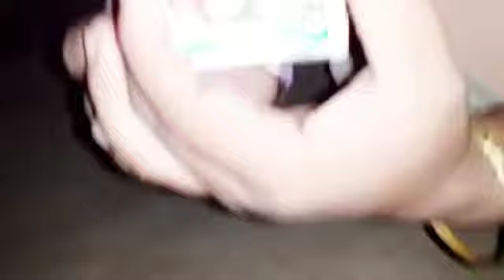dawali puja special video saw ahok..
Hello this youtube channel belongs to regional language of assam which is Assamese and I do vlog in assamese.
Assamese vlogger
Username :- my simple update n vlog

__________________________________________________vlog,
Vlogs,
Assamese vlog,
Assamese vlogs,
Assamese vloger,
Vloger,
Assamese,
My simple update n vlog,
Puspak Rabha,
My Assamese simple update n vlog,
My simple update n vlog in assamese,
Assamese YouTuber,
YouTuber,
Assam,
Channel,

dawali puja special video,
in assam dawali puja,
dawali puja,